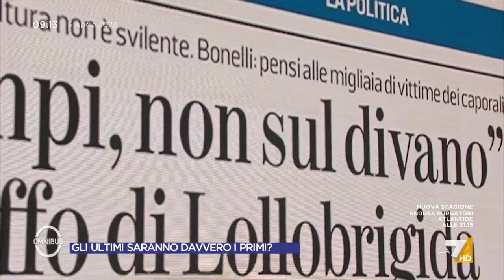"Parlo da mamma", Chiara Appendino sulle difficoltà della scuola italiana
Chiara Appendino (M5S) sulle criticità della scuola italiana nel formare i giovani per il lavoro: "Parlo da mamma"